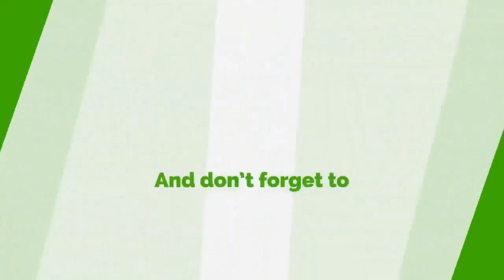Akufo Addo Must Be Commended If… - Kwesi Pratt On Leaked Tape